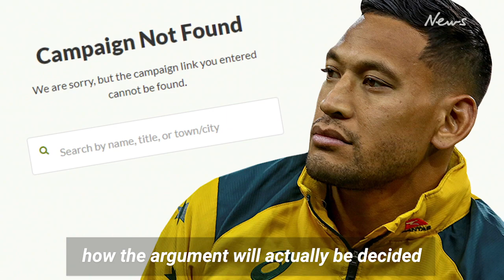News Explains: Israel Folau vs Rugby Australia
Rugby Australia and Israel Folau are headed to the Federal Court after conciliation failed at the Fair Work Commission.